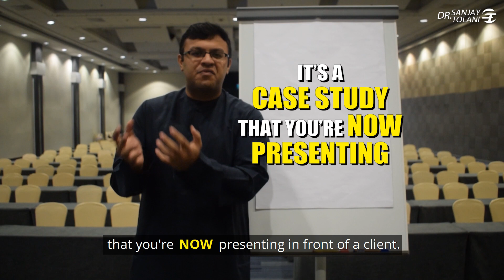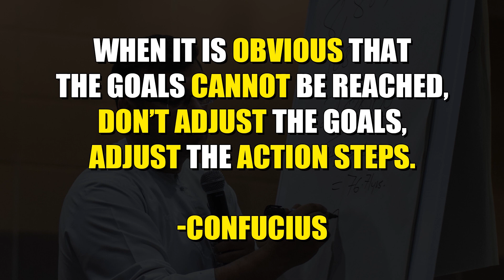Cross Selling To Existing Clients | Effective Sales Techniques & Strategies | Dr Sanjay Tolani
*Cross Selling* something new to your existing client 💯

If you want to cross sell another product to a client, and that's a concern that you have not opened up in the past, one of the simplest ways to do that is to start with a OBJECTION or with a QUESTION that your previous clients have asked you.

For example, I was working with a client and he told me something which was I wanted guaranteed income, Sanjay. I gave him solution to that problem. ✅ Now, when you give that, it's a case study that you're now presenting in front of a client.

Rather than giving them the solution, you're telling them about how you have SOLVED the problem for other clients. 😉

If you get that order where your clients can relate to the problems of other clients, using a case study concept,
you will now be able to sell them other things.

*REMEMBER* ⬇️

If you wanna cross sell, use a case study. Case studies are very hypothetical. The hypothetical-ness of that case study allows you to have any conversation on any product and be able to cross sell anything. 🤟🏼